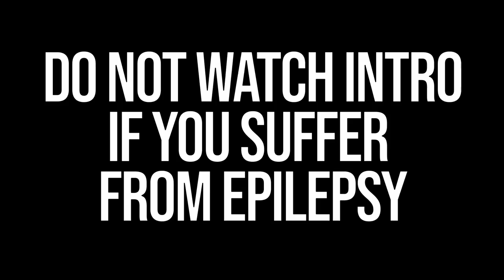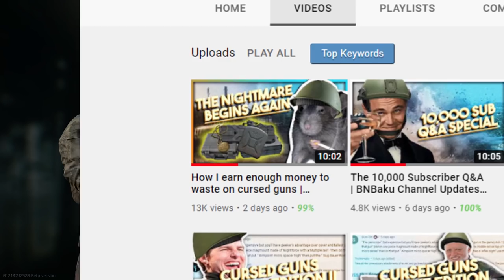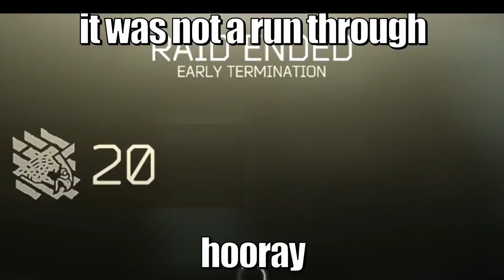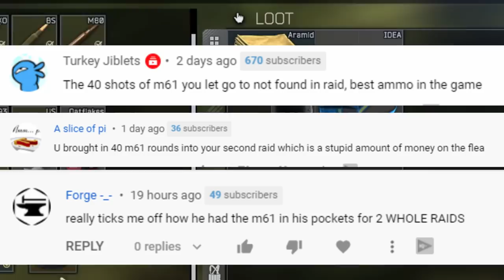The TRUE Rat Tactic | Escape From Tarkov Highlights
Welcome, this is my fined tuned cache raid path in custo... Interchange. Enjoy it it has served me well this wipe.

About me:
G'day my name is Baku, welcome to the channel. I normally try to release one video a week but may take 2 if need be. I enjoy playing games like Escape from Tarkov but I will also make videos on mostly anything I can get my hands on these days. If you have a suggestion of what you want me to play leave it in the comments section!